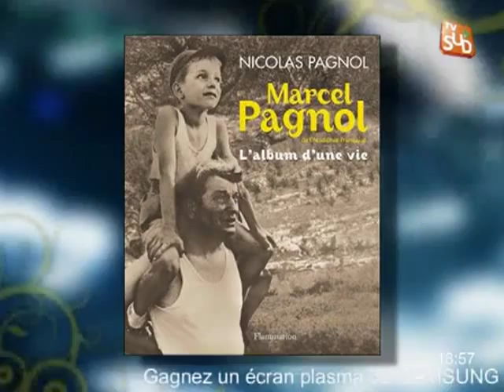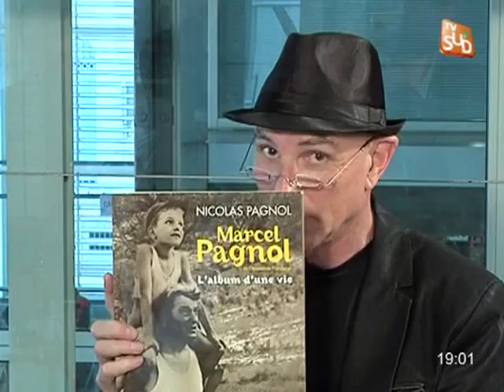Nicolas Pagnol : "Marcel Pagnol" (Festival de la Biographie)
Sites webs/blogs, copiez cette vidéo avec le bouton "Intégrer" !
Nicolas Pagnol nous présente son ouvrage sur son grand-père, "Marcel Pagnol", à l'occasion du festival de la biographie de Nîmes. Pour exploitation TV, droits réservés, nous contacter